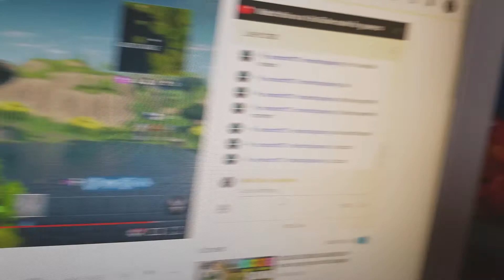I GOT THE BOOGIE BOMB EARLY?!?!?!?! FORTNITE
It comes out at 12/28/17 but today is 12/23/17